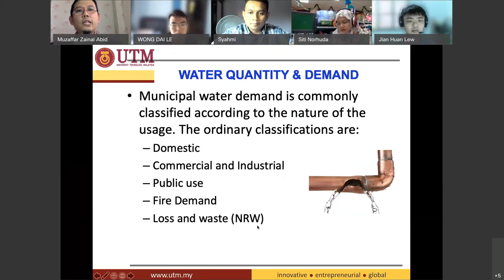11 2 Classification of Municipal Water Demand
This video classifies the Municipal Water Demand